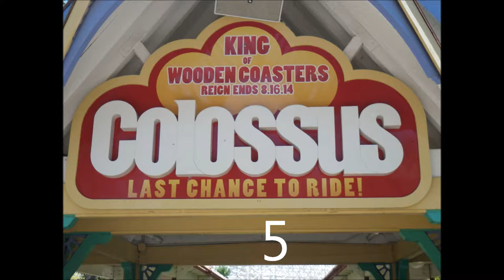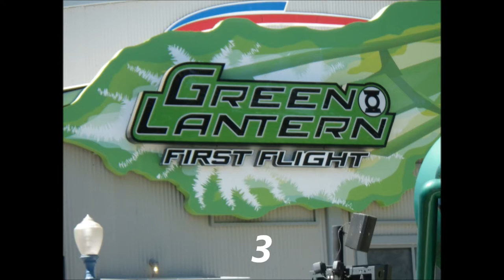Top 5 Rides at Six Flags Magic Mountain